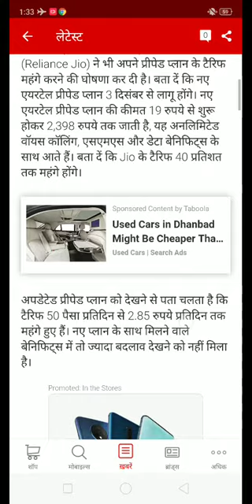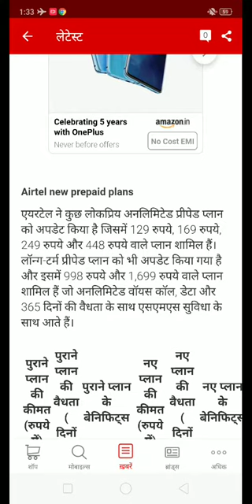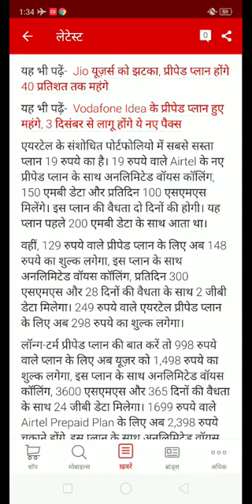Airtel New Plan | Airtel New Plans 2019